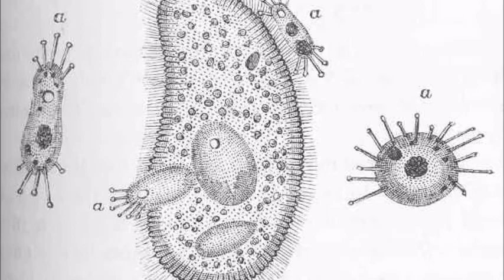ALIMENTACION DE ALEVINES BETTA CON INFUSORIOS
EN ESTA ENTREGA ORIENTAMOS BREVEMENTE SOBRE LA PREPARACION Y ENTREGA DE LOS INFUSORIOS  PARA ALEVINES BETTA ENTRE OTROS